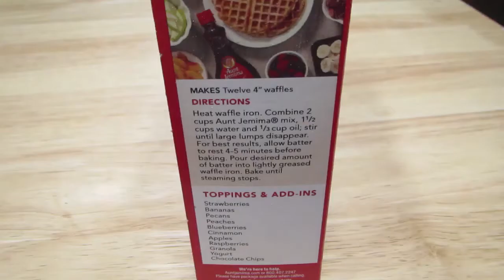How to make waffle hotdog | fluffy cupcakes and sweets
Waffle dog (waffle hotdog) it's a comfort food that is easy to make. Of course, you need a waffle dog maker to create a waffle dog for breakfast. I used pancake/waffle batter that's the easy batter for your waffle dog. Come on, and try making your own breakfast waffle dog.